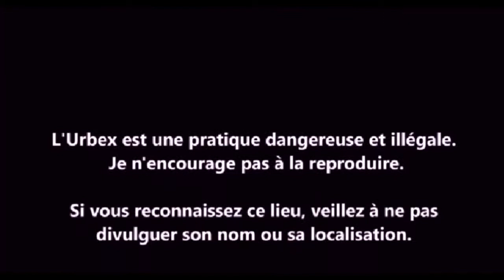URBEX Guy Clément ITALIA | PARME | PALAIS VIDEO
Une exploration en Italie, dans un palais qui a été transformé en bureau. Nous sommes vers Parme. Il ne reste que peu de chose de ce palais.
Исследование в Италии, во дворце, который был преобразован в офис. Мы направляемся в Парму. От этого дворца мало что осталось.
An exploration in Italy, in a palace that has been transformed into an office. We are heading towards Parma. There is little left of this palace.
Una exploración en Italia, en un palacio que se ha convertido en una oficina. Bajo estamos hacia Parma. Queda poco de este palacio.
Un'esplorazione in Italia, in un palazzo che è stato trasformato in ufficio. Sotto siamo verso Parma. Di questo palazzo rimane poco.
Eine Erkundung in Italien, in einem Palast, der zu einem Büro. Unterm. nach Parma gemacht wurde.
Poszukiwania we Włoszech, w pałacu, który został przekształcony w biuro. Zmierza w kierunku Parmy. Z tego pałacu pozostało niewiele.